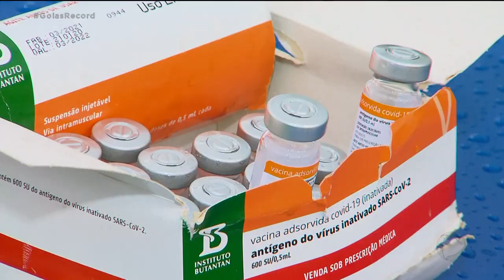COVID-19: LEVA TEMPO PARA A VACINA FAZER EFEITO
QUEM JÁ TOMOU A SEGUNDA DOSE DA VACINA CONTRA A COVID-19 SÓ FICA IMUNIZADO DEPOIS DE UM CERTO TEMPO. É O CHAMADO TEMPO DE EFICÁCIA.